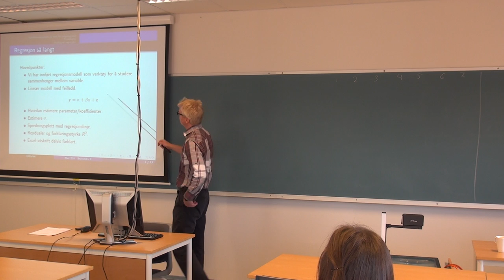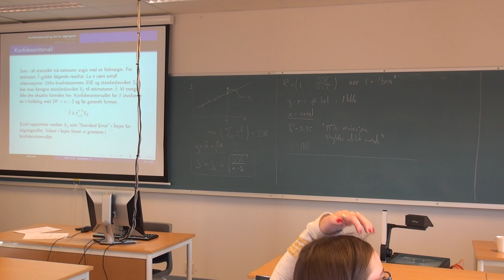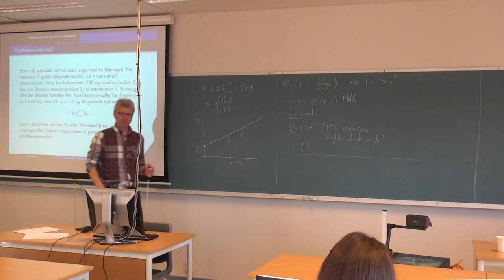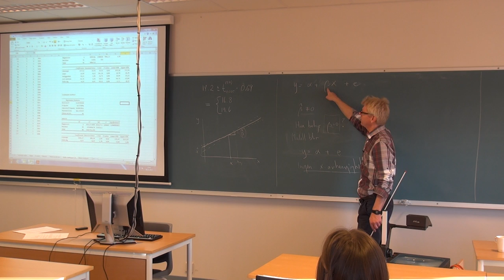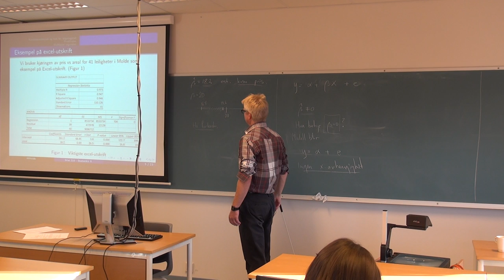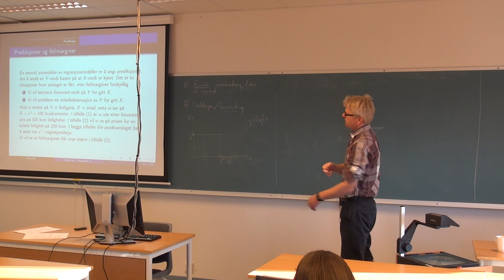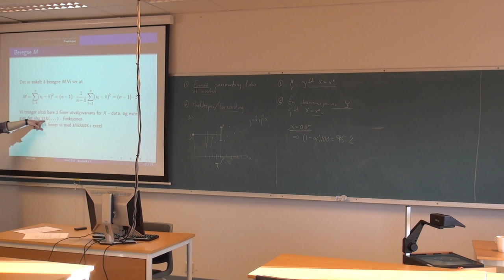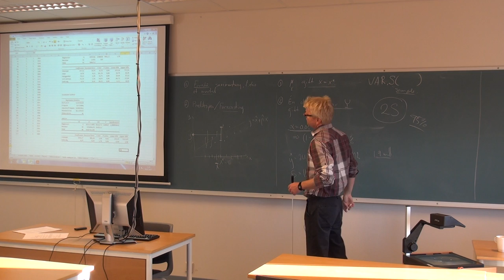119 Forelesning MAT210, (6. nov. 2013)